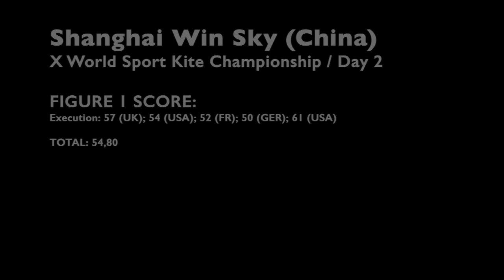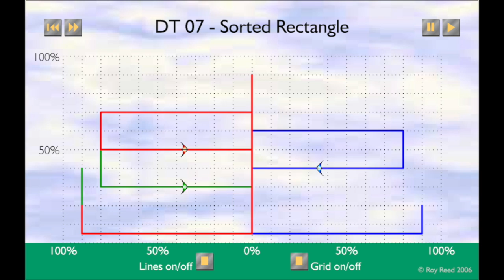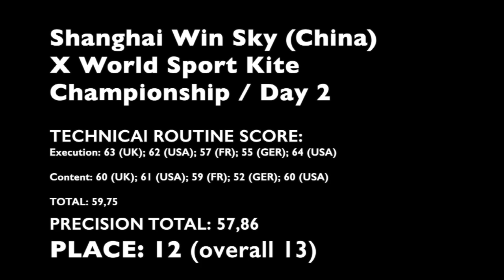WSKC'16 - day 2 - Precision - Shanghai Wind Sky